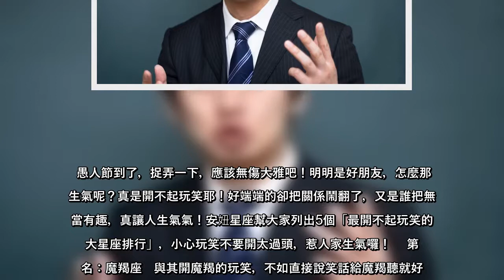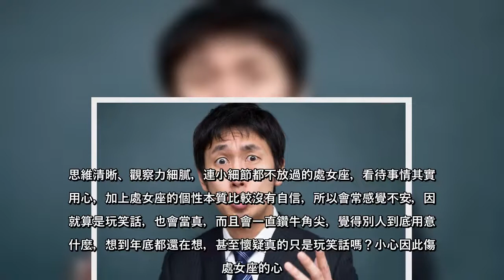愚人節到了，捉弄一下，應該無傷大雅吧！明明是好朋友，怎麼那麼生氣呢？真是開不起玩笑耶！好端端的卻把關係鬧翻了，又是誰把無聊當有趣，真讓人生氣氣～哎呀真討厭，到底是誰發明了愚人節啦！安妞星座幫大家列出5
愚人節到了，捉弄一下，應該無傷大雅吧！明明是好朋友，怎麼那麼生氣呢？真是開不起玩笑耶！好端端的卻把關係鬧翻了，又是誰把無聊當有趣，真讓人生氣氣～哎呀真討厭，到底是誰發明了愚人節啦！安妞星座幫大家列出5個「最開不起玩笑的5大星座排行」，小心玩笑不要開太過頭，惹人家生氣囉！